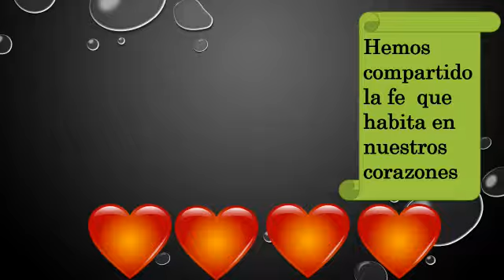INVITACIÓN III CONGRESO JUVENIL DIOCESANO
La Comunidad Juvenil Tras las huellas de Jesús de la Parroquia Ecce Homo de Apartadó nos comparten su video de invitación para el lll Congreso Juvenil Diocesano.